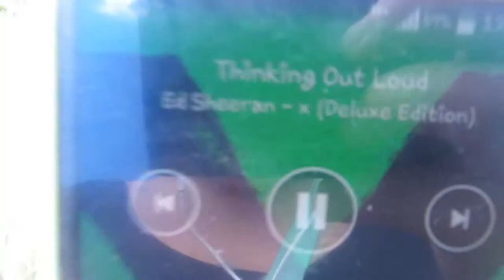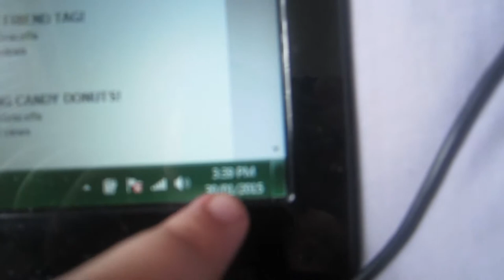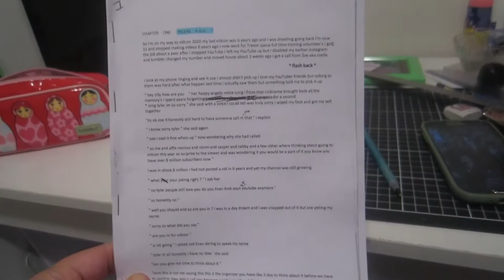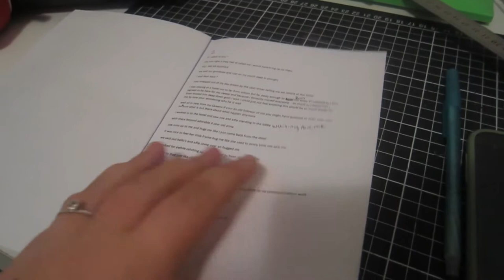ONE MONTH OF DAILY VLOGGING -Day 31 - 30.1.15